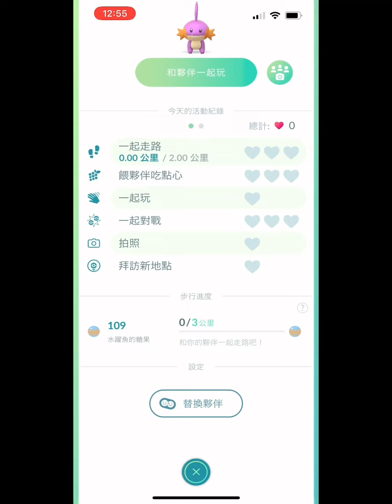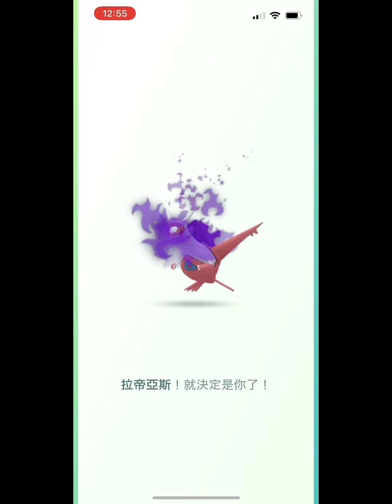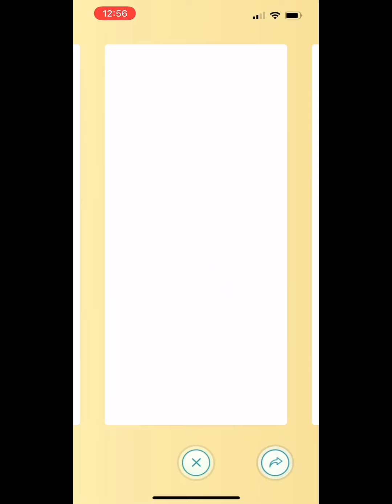《Pokemon GO Giovanni 》3🌟Shadow Latias ! Btat Giovanni !!打敗阪木老大抓暗影3🌟拉帝亞斯